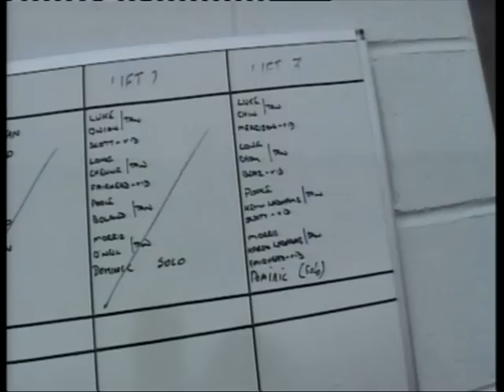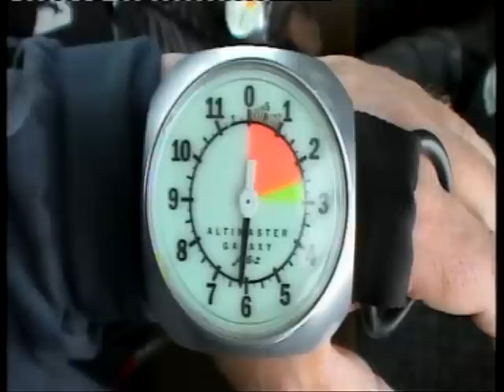Karen Ladhams Skydive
Karen Ladhams doing a skydive for Michael Sobell House and in Memory of her Grandma, Karen is carrying some of the ashes in her overalls, Kevin Ladhams her brother has the rest. Please see his skydive also.